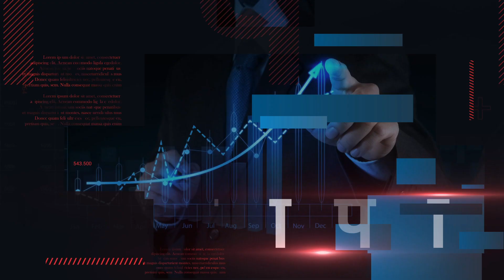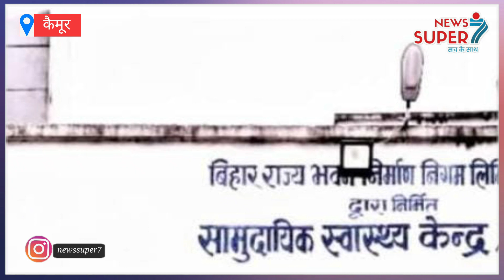kaimur से सरकारी डाक्टरों की लापवाही, अविवाहित युवक का Hydrocele की जगह कर दिया नसबंदी का Operation